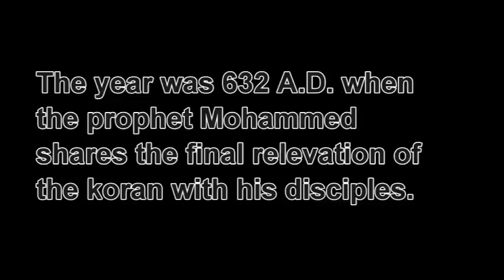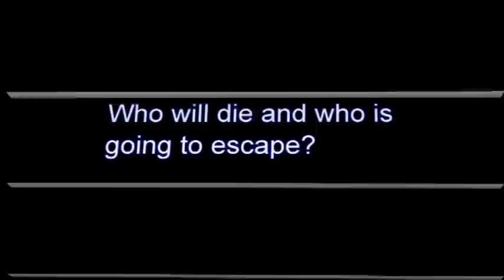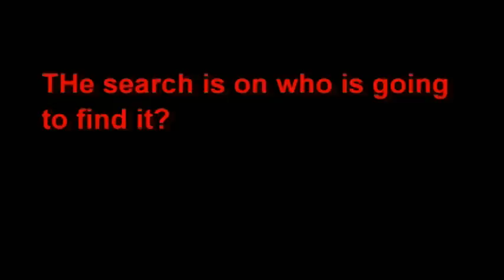The Last Patriot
Movie trailer for The Last Patriot by Brad Thor
Austin- Harvath
Hugo- Ozbek
Nichols- Stuart